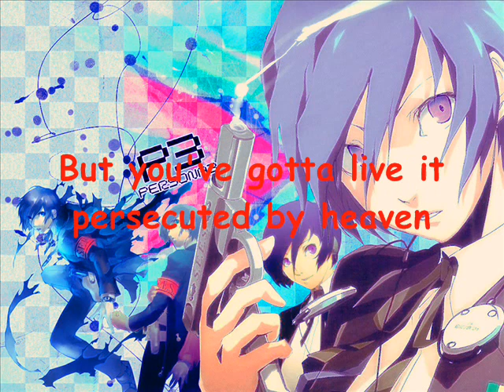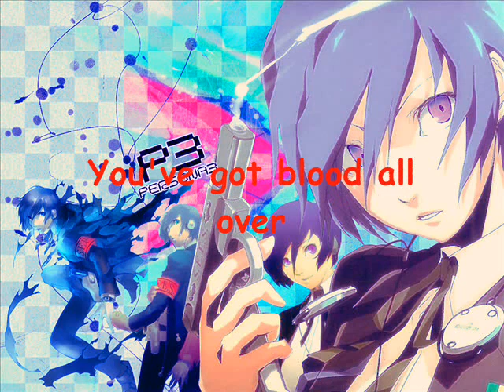Burn My Dread - Last Battle [lyrics]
I made this for a friend a long time ago, so I decided it was about time to share it with the community. Although the lyrics are a little off the sound, I think the video is acceptable and usable. The name of the game is Persona3, haven't played it, but I heard it's really cool. Look it up if you want.

Here are the lyrics again here, in case I made a spelling mistake:

I WILL!
Burn my dread~ x4
There's no man's land
No man ever survived
Invisible hands are
Behind you just now
If you ever win that
Race against rage then
You'll be king coz
It's no man's land
(For real)
The mask is in heavy rain
Ultimately slain
Make shadows slave
What we've done is in vain
Carrying AK-47
24/7
But you've gotta live it persecuted by heaven
Comes from the direction
No indication
You've got to
To let it move first
Let it out
Let it down
Let it inside
Let loose
Letting letting damn depressed
Let's get it up
Then whatcha gotta do is
Drop the hammer down
Drop rhyme drop hammer
Digging like a labor
You've got blood all over
Ash all over
Spit it out
Son game's over

Burn my dread~

Tear up your fear
The end is coming near
Spit it out like a spear
I'll burn your dread
Burn my dread~

No soul
Robust
All dust
We bust
Justice to the man with no life

Burn my dread~

Burn my dread~

No soul
Robust
All dust
We bust